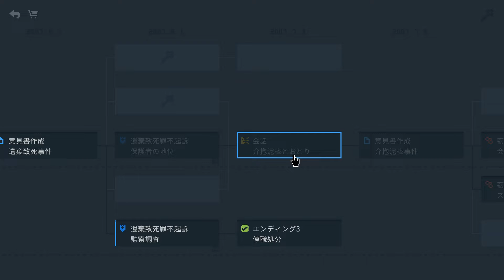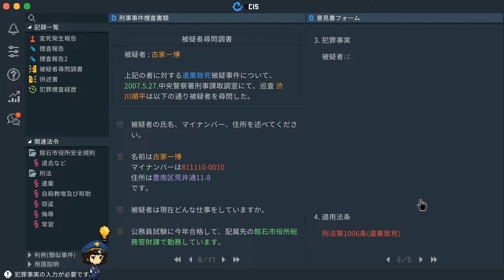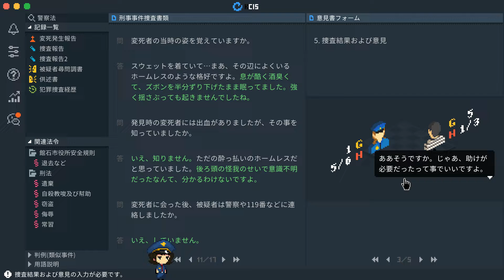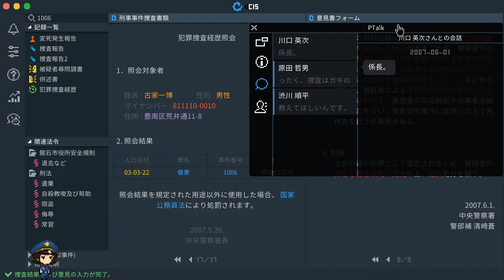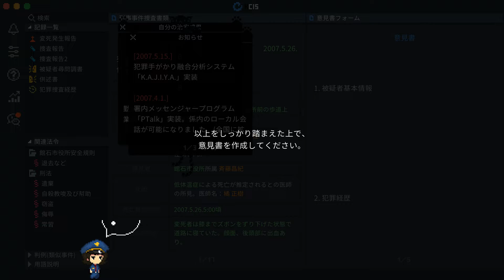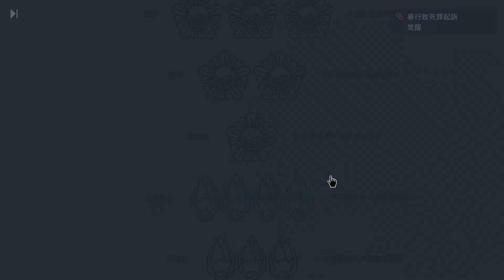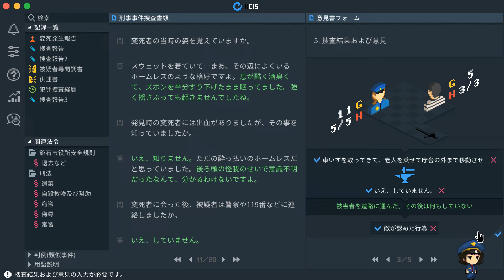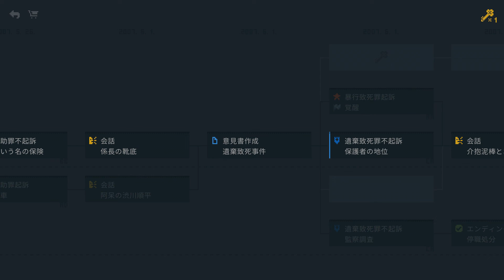#14【リーガルダンジョン】実況プレイ！心が折れたんでやめまーす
リーガルダンジョン（PC）を実況プレイ！

開発・パブリッシャー
Somi